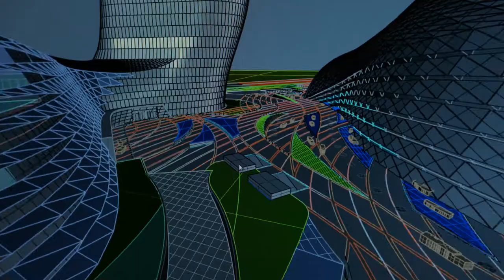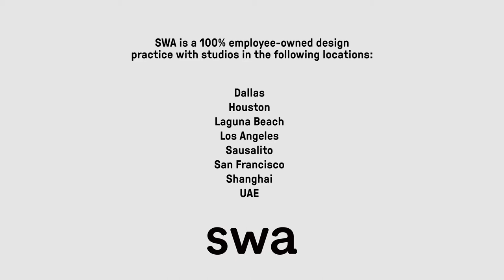About Us by SWA